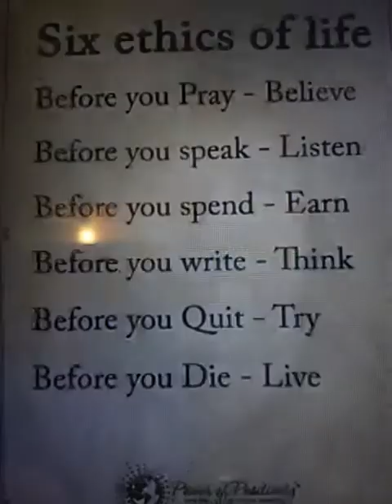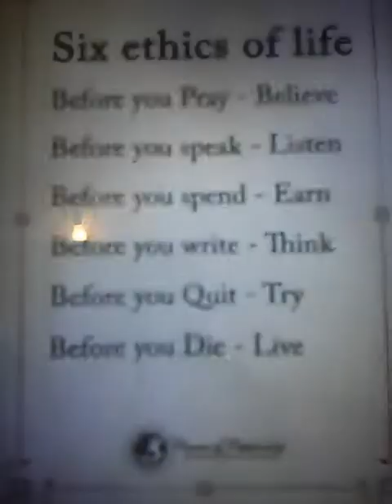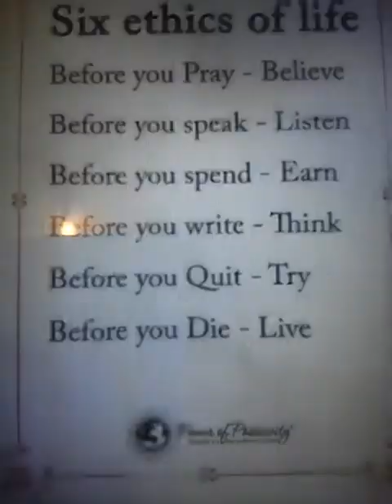H.O.P. 3 GET ON BOARD GUITAR VERSION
FIRST TAKE NEW SONG. Written by Minister Luquince Nettles. Psalmist Minister Luquince Nettles.